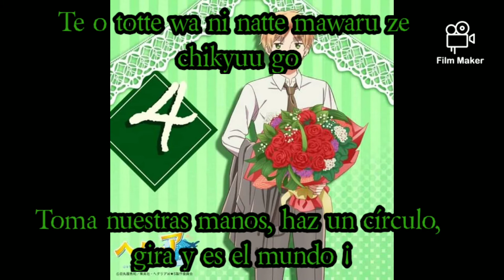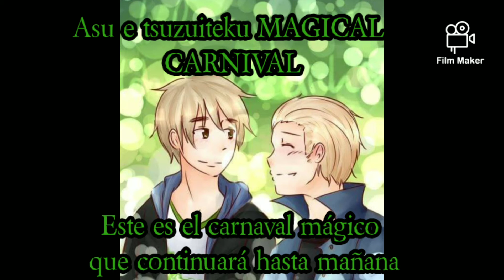Hatafutte Parade Ver.Inglaterra/Romanji+Sub español/Hetalia